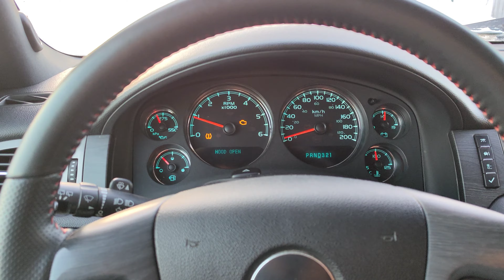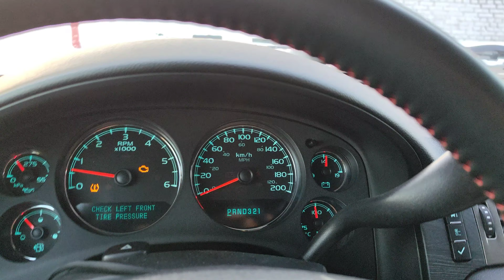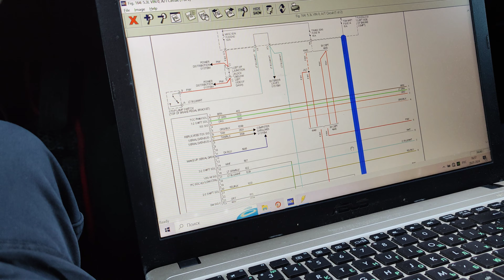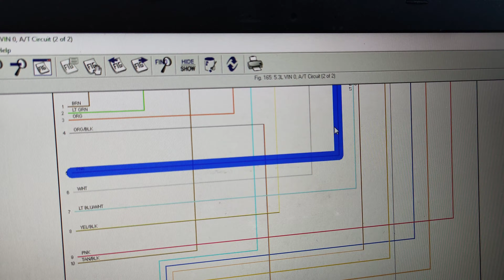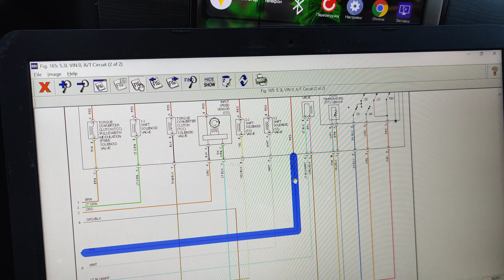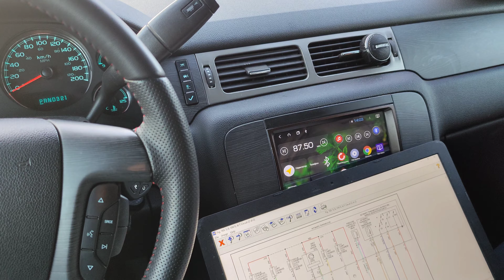Быстрый ремонт АКПП 4L65e Chevrolet Tahoe за 5 рублей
Chevrolet Tahoe 2008
АКПП 4L6e
Человек отдал 200 т.р. за замену АКПП, установку, масла. но и после этого неисправность не ушла...
Нашли её очень быстро - сгоревший предохранитель за 5 рублей.
Но и замена не помогла, где то на питании провода сидит коротыш, проблема решаема

Ремонт и обслуживание Cadillac Chevrolet Hummer
Сборка Performance моторов
Настройка и чип-тюнинг ДВС и АКПП
Запчасти и тюнинг из США